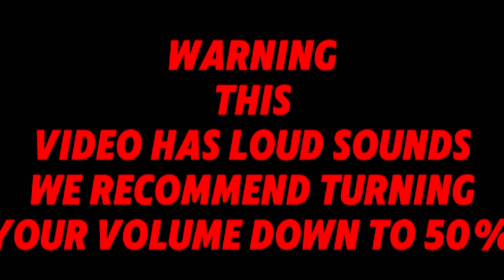An Ambush / Audio Only (Gmod Messing Around)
Blah blah blah blah blah a lazy desc